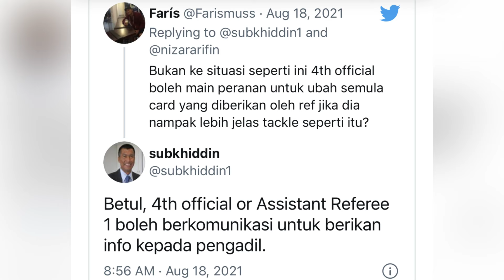Jangan Jahanamkan Karier Bola Sepak Orang Lain | Jafri Chew Tunjal Kaki Rabih Attaya Nasib Tak Patah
Kemenangan dalam perlawanan ke-15 itu membolehkan Kedah mengutip 29 mata dengan 3 lagi perlawanan dalam tangan, dimana jika berjaya memungut 9 mata maksimum, Kedah mampu berada dikedudukan ke-2 saingan Liga Super.

Namun, apa yang lebih menarik perhatian adalah aksi pemain pasukan Penang iaitu Muhammad Jafri Muhammad Firdaus Chew yang telah melakukan terjahan keras dan berbahaya terhadap Rabih Ataya pada minit ke 71 permainan.

Pengadil perlawanan iaitu Muhammad Zamzaini Katimin telah melayangkan kad kuning terhadap Jafri dan hukuman itu dilihat sebagai tidak munasabah langsung.

Selepas video diatas tersebar dan menerima pelbagai reaksi dari peminat yang marah dengan tindakan pemain itu, bekas pengadil FIFA dari Malaysia iaitu Subkhidin Salleh memberikan pandangan peribadinya mengenai insiden tersebut.

Pihak FAM melalui jawatankuasa yang berkenaan perlu melihat kembali insiden ini dan mengambil tindakan yang sepatutnya bagi menjaga kepentingan pemain khususnya.

2 perkara yang mungkin boleh diteliti semula adalah;

1. Tindakan Jafri Firdaus Chew yang dengan dilihat sengaja melakukan terjahan berbahaya.

2. Hukuman kad kuning dari pengadil Muhammad Zamzaini Katimin perlu dinilai kembali.

Dari komen dan reaksi yang diterima, ramai yang mahu memberikan sokongan kepada liga tempatan tetapi perkara-perkara seperti ini telah menjadikan mereka menjauhkan diri. Ini perlu diambil cakna oleh MFL khususnya demi kebaikan liga bola sepak Malaysia dimasa hadapan.

kredit : MFL